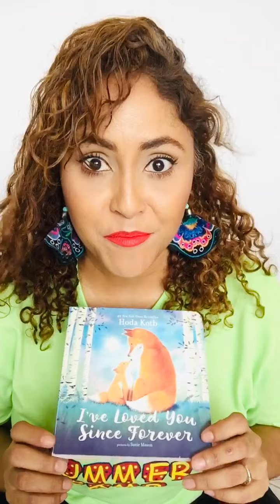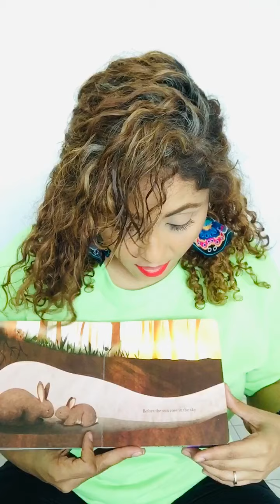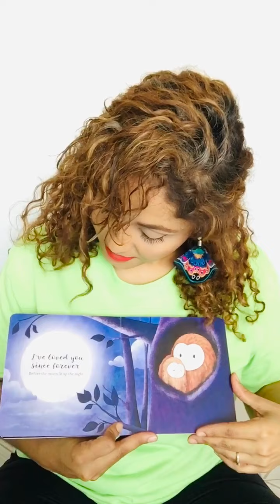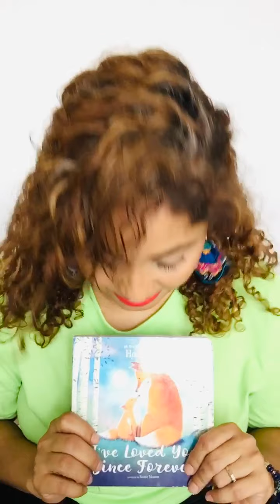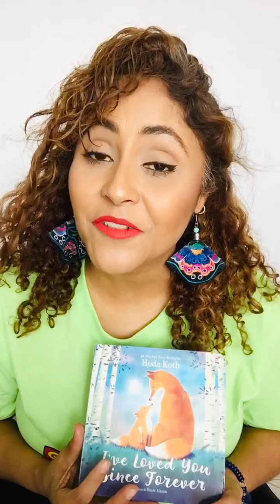I've Loved You Since Forever, by Hoda Kotb, read by Nichole Arrieta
Read aloud, book I've Loved You Since Forever by Honda Kotb Illustrated by Suzie Mason